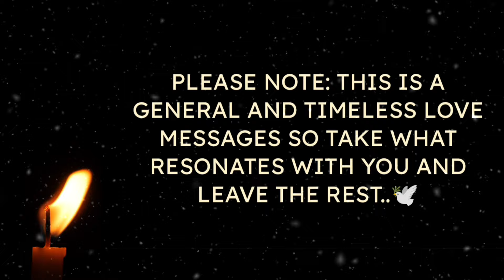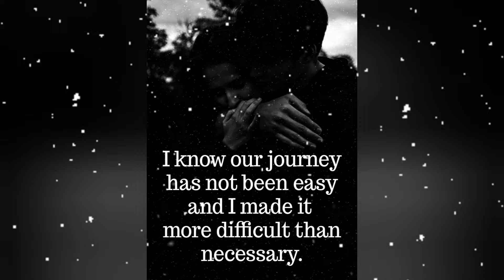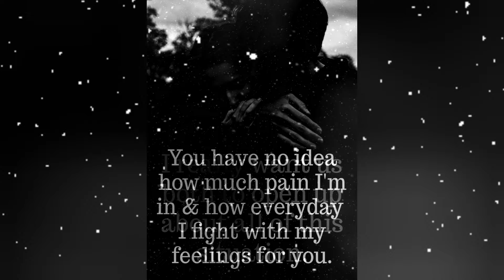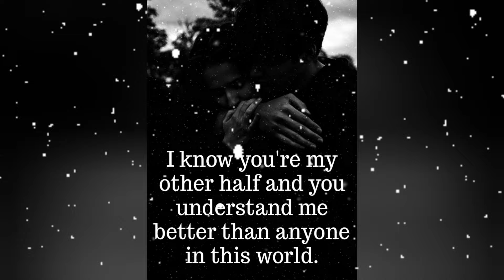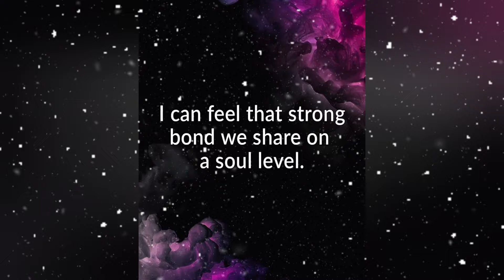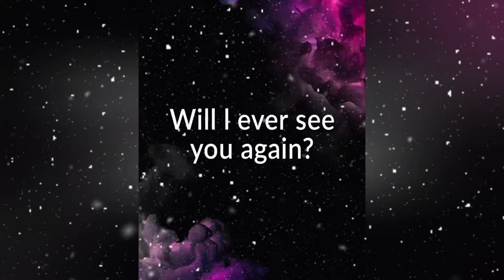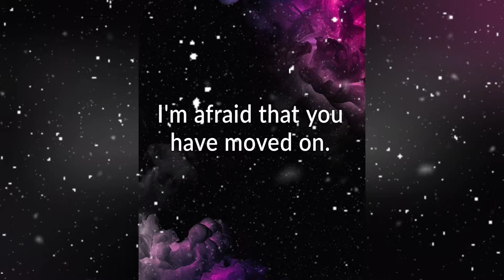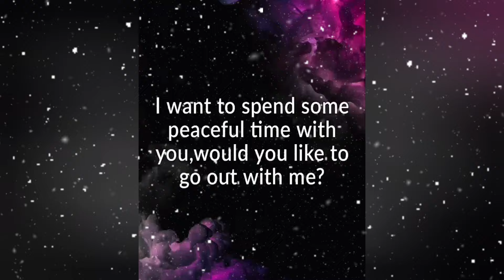♾️🧿(EXTREMELY ACCURATE)💌🫶🌹Current Thoughts Of Your Twin flame, Soulmates?❤️💚💛lovemessages